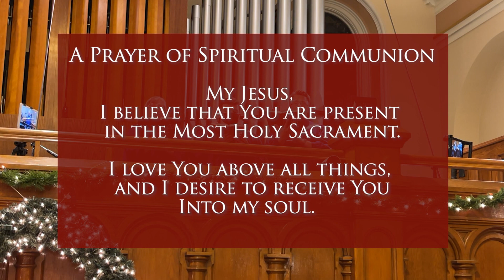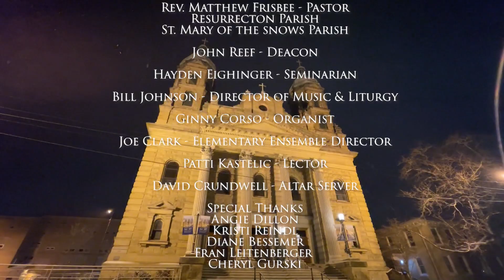Christmas Eve Mass - The Nativity of our Lord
Christmas Vigil Mass from St. Peter's Catholic Church in Mansfield, Ohio.

Your financial gifts of stewardship help us to continue providing this ministry during the pandemic.

Performance Rights granted through One License M-400645.